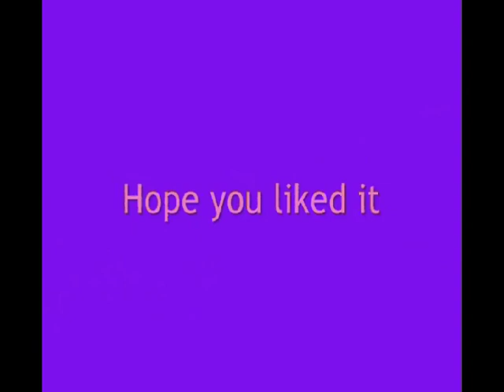Tollgate Christmas Drink 14 12 2009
Here we are having a well earned DRINK! lol